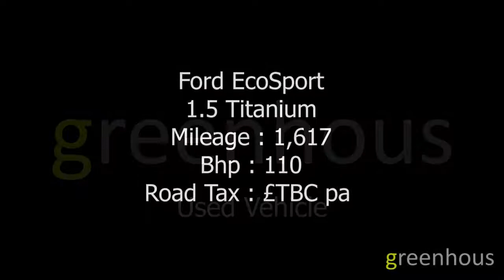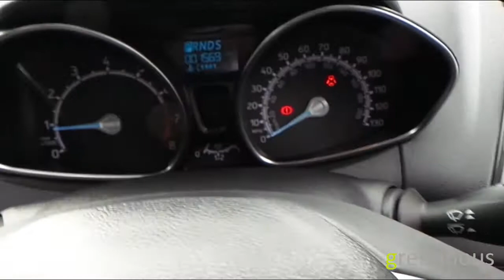Ford Ecosport 1 5 Titanium AXV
This Ford Ecosport 5 door registration HN67AXV has a 1.5 Petrol engine with a Automatic gearbox and obtains reasonable fuel consumption of 44.8 mpg and is finished in the colour Red.